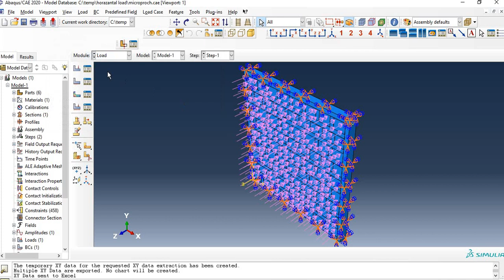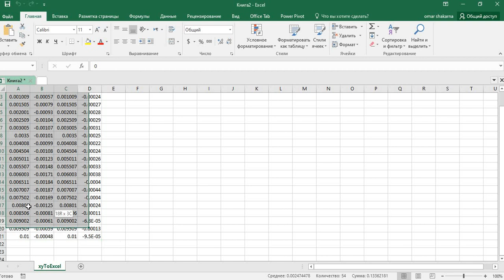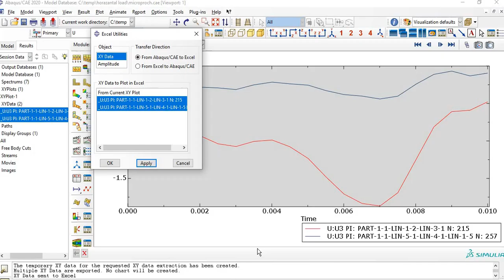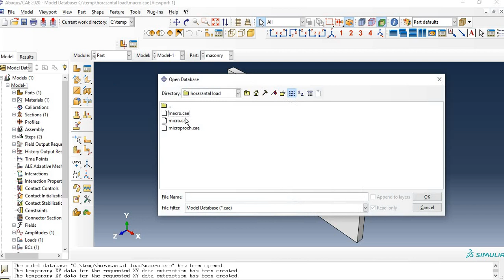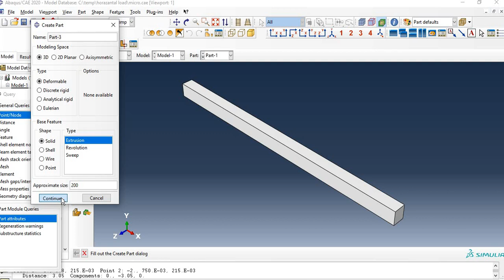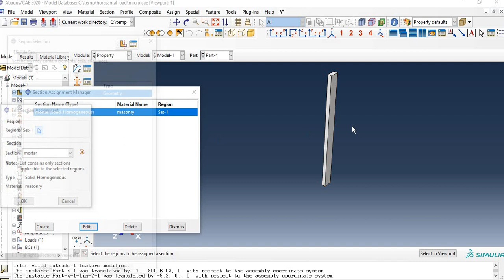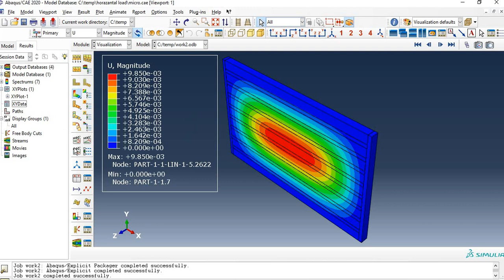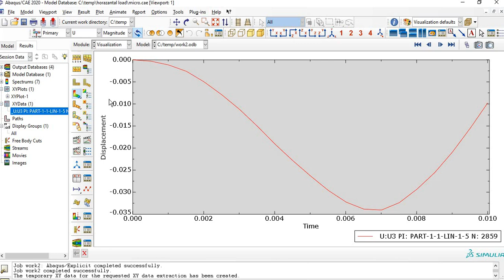Modelling a masonry wall under a blast explosion. different types of walls Abaqus